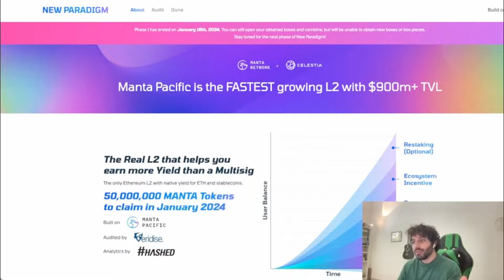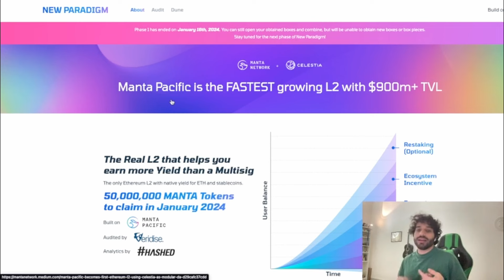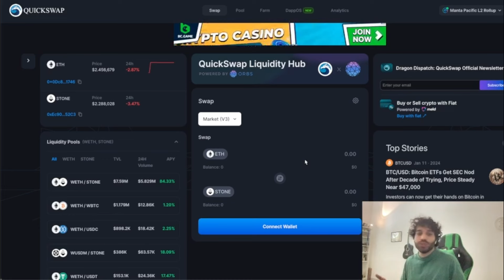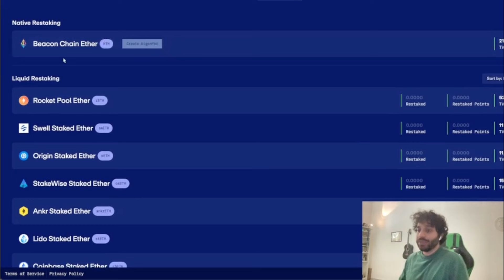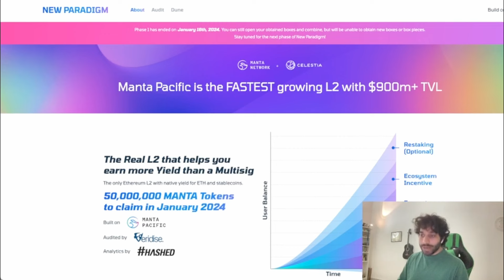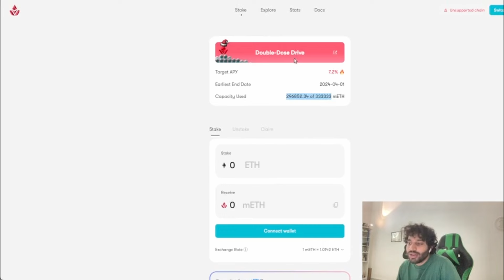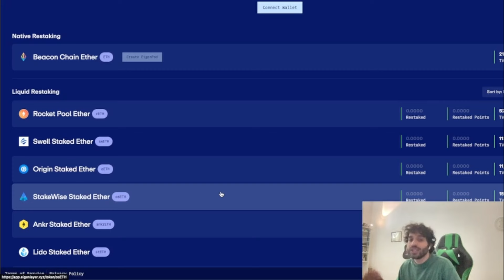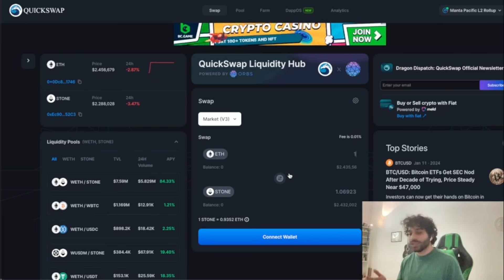COME FARMARE IL 45% SU ETHEREUM